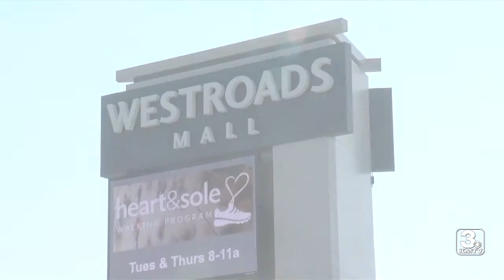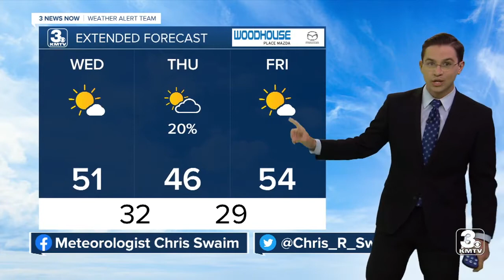3 News Now Latest Headlines | October 27, 5pm